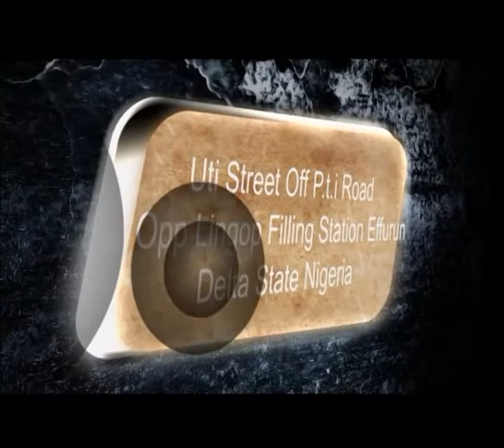The Wilderness Experience Pt.2